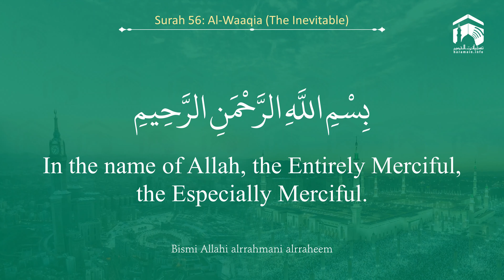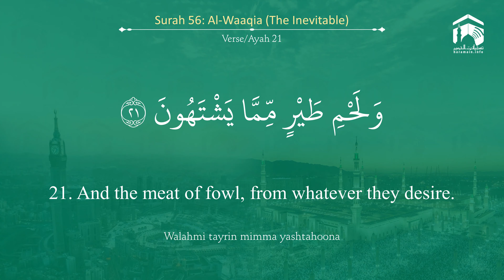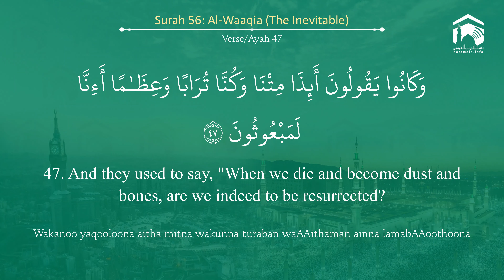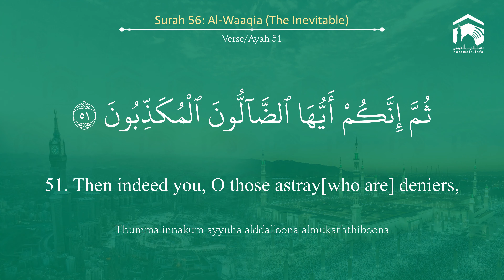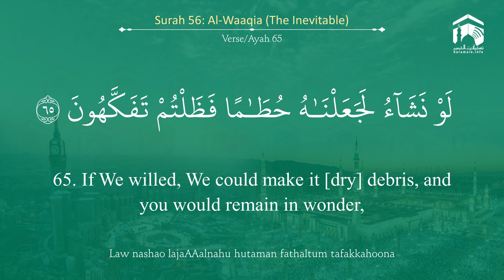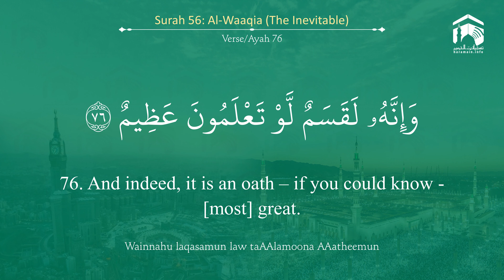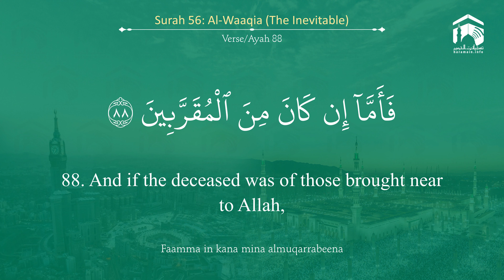Quran 56 Surah Al Waaqia سورة الواقعة Sheikh Abdullah Al Juhany - With English Translation